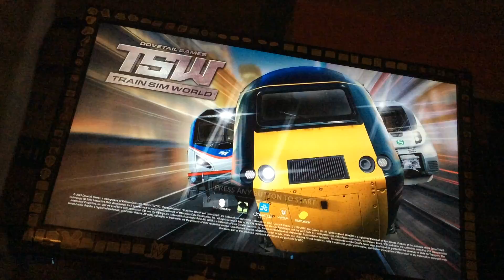Train Sim World: London Paddington to Reading on a HST